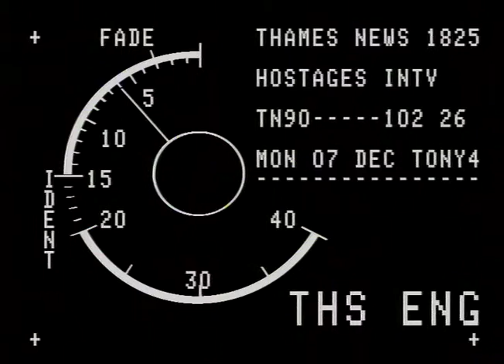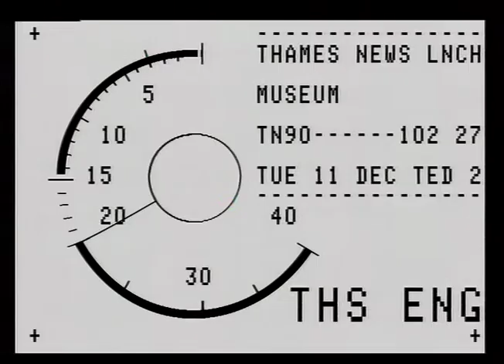Hostage Families Wait to be Reuinted | Thames News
The families of hostages have begun to arrive at Gatwick in the hopes that their loved ones will be on a flight back to the UK. The families of those who have already been returned are said to be elated but worried about readjustment.